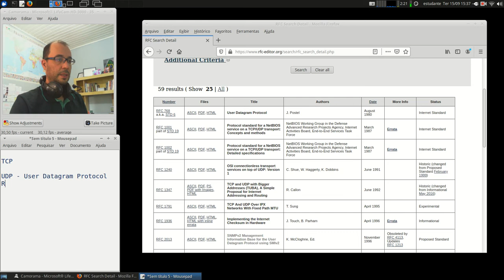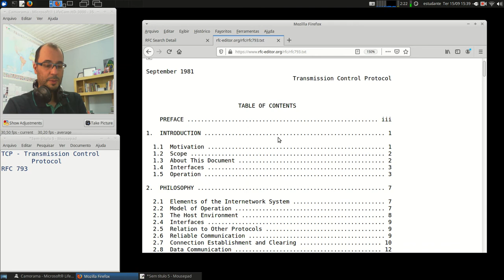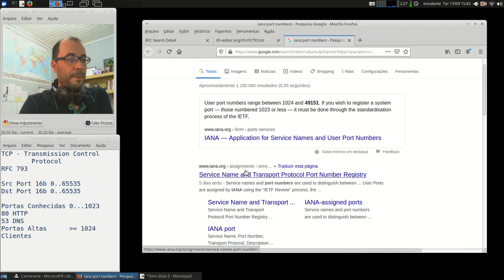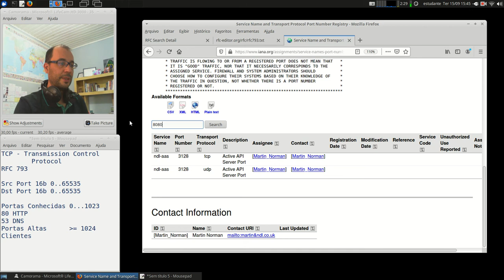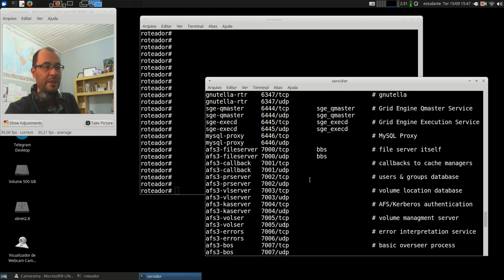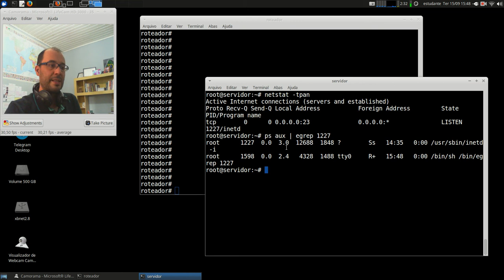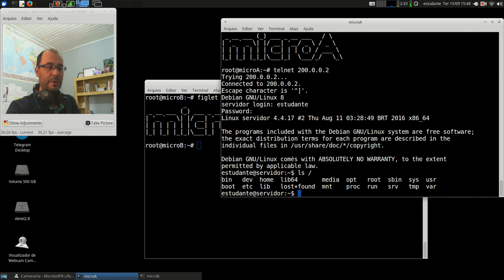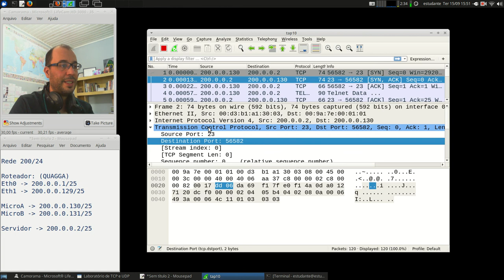Redes 1 - APNP 15b - TCP e UDP (parte 2)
Capa:
Título: TCP e UDP (parte 2)
Prof. Hermano Pereira
Em 15/09/2020

-x-x-x-x-

Leitura dos capítulos 6.4.1 (UDP) e 6.5.1 ao 6.5.8 (TCP)

Leitura dos capítulos 3.3 (UDP) e 3.5 (TCP)

Leitura dos capítulos 23.2 (UDP) e 23.3 (TCP)

Capítulo 8 - pgs 303-334

Procure em livros da Biblioteca: "Protocolo TCP" e "Protocolo UDP".

Documento RFC do TCP (link) RFC 793

Documento RFC do UDP (link) RFC 768

Vídeos:

(link) Advanced Netcat and TCP Fun (sugestão, pratique)

Captura de UDP com Wireshark:
(link) User Datagram Protocol and Internet Control Message Protocol

Kretcheu (link) Protocolos TCP e UDP

RNP (link) TCP - Parte I (link) TCP - Parte II (link) UDP

Network Direction:
(link) How TCP and UDP Work
(link) Establishing Connections With TCP's Three Way Handshake
(link) How TCP Handles Errors And Uses Windows

PowerCert (link) TCP vs UDP Comparison

Simplificando TI:
(link) Afinal qual a diferença entre TCP e UDP
(link) O que são portas TCP e UDP?